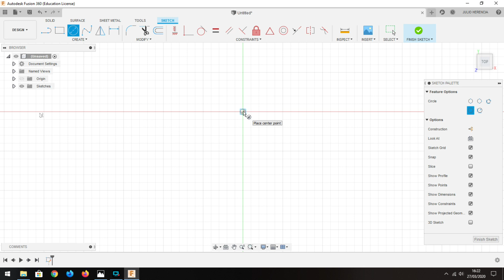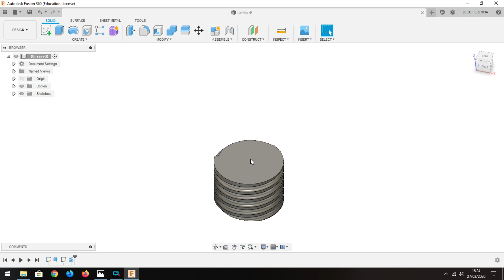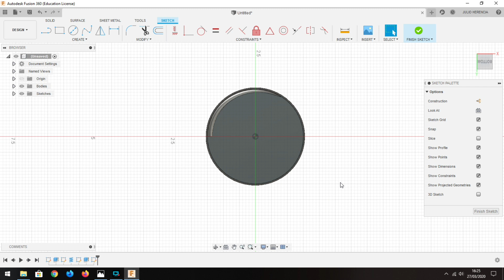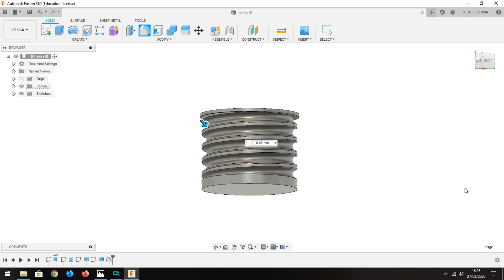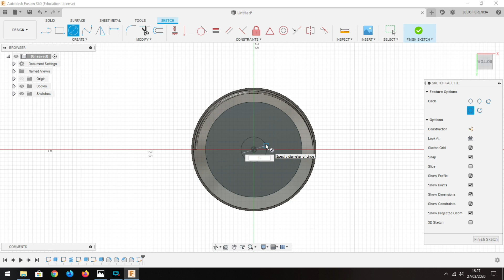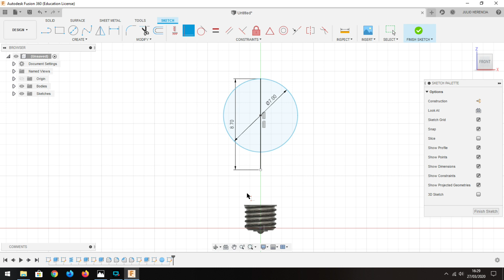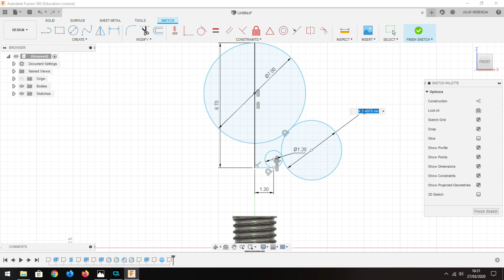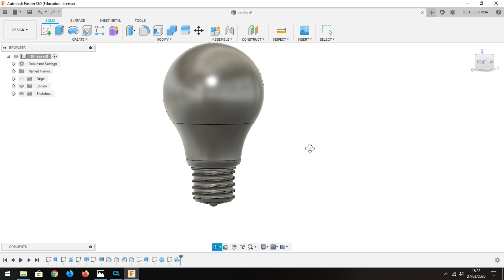TUTORIAL FUSION 360 EN ESPAÑOL - EJERCICIO 9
Tutorial Autodesk Fusion 360. En este ejercicio aprenderemos a modelar una bombilla de luz. Utilizaremos herramientas de revolución, chaflán, restricción vertical, tangencia, etc.

Visiten mi Blog para descarga de planos Gratis